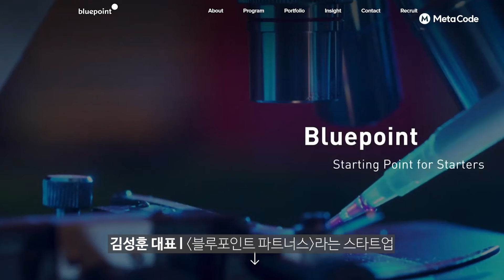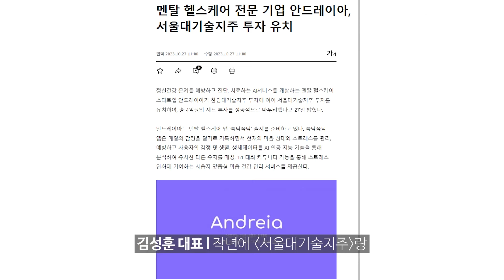나의 우울증을 AI가 케어해준다면? l 정신건강 AI 솔루션 - [안드레이아 김성훈 대표]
안드레이아 김성훈 대표님을 모셔서, VC 이후 창업한 스토리와, 인류의 정신건강을 AI가 어떻게 관리할 수 있는지에 대해서 여쭤봤습니다.

⏰ 영상 목차
00:00 오프닝
00:35 창업을 결심하게 된 계기
01:18 심사역 vs 대표 자리
02:02 졸업 직후 창업 vs 경험 쌓고 창업
02:41 창업을 시작하게 된 타이밍
03:55 개발자가 아닌 대표님의 어려움 극복 방법
04:36 안드레이아의 쏙닥쏙닥
05:23 AI가 인간의 정신건강을 학습하는 방법
06:09 투자 중인 서비스와 준비중인 것은?
06:31 정신질환을 다루는 AI 시장의 규모는?
07:15 마무리 인사

💻 메타코드M 바로가기 (AI, 데이터분석 강의/멘토링 커뮤니티)

😀메타코드M  오픈채팅방 초대받기 (IT 뉴스/ 참여 Event)

더 많은 영상은 채널에서 확인하세요!